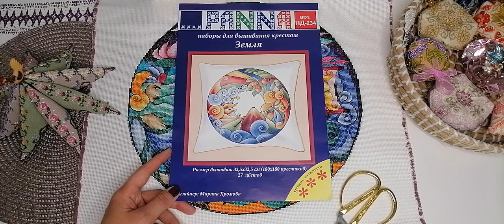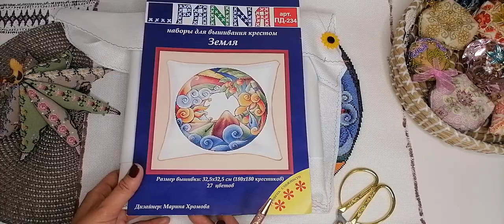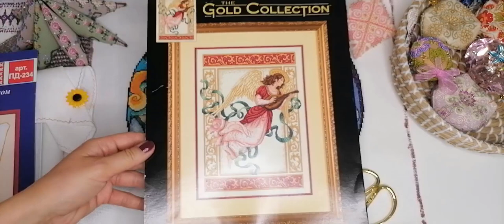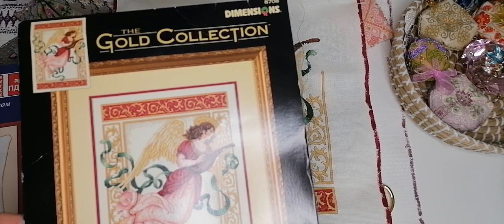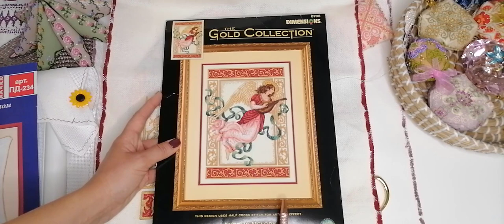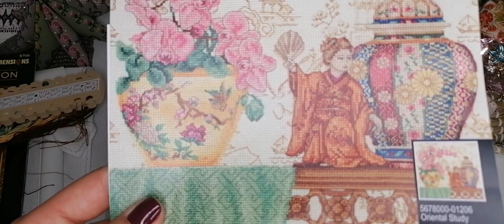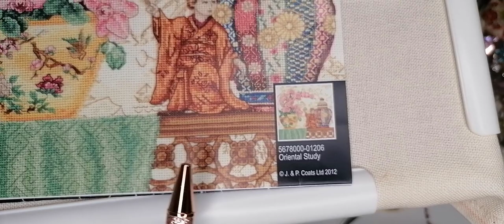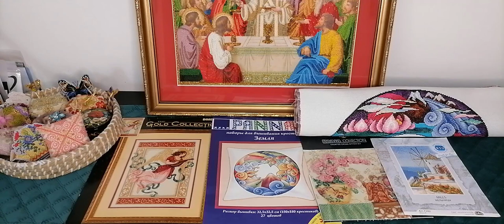Вышивка/Итоги Мая/2 Финиша/2 оформленные работы/Процессы/julia creation